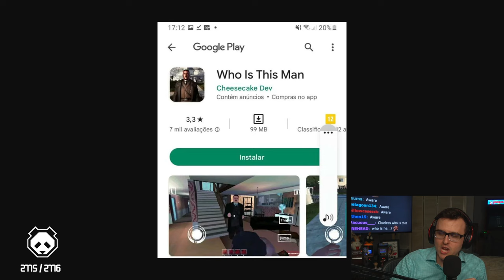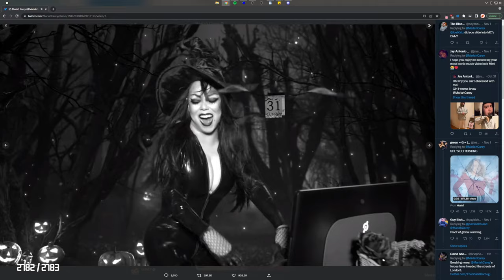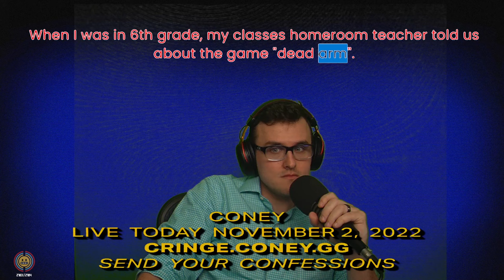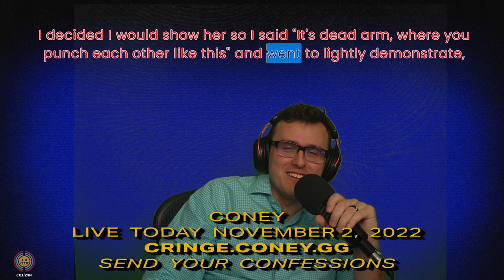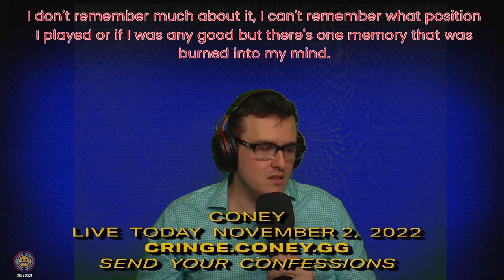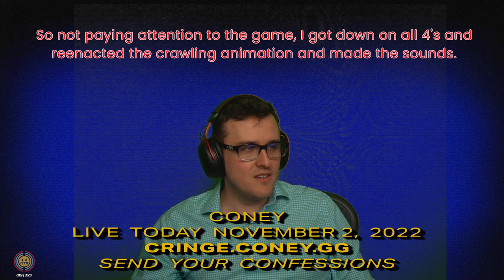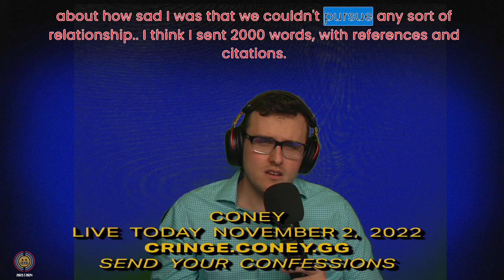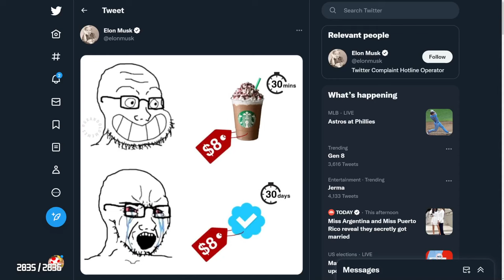Coney Cringes Once More With Chat (11/2/22)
0:00 Intro
14:10 Cringe Confessional